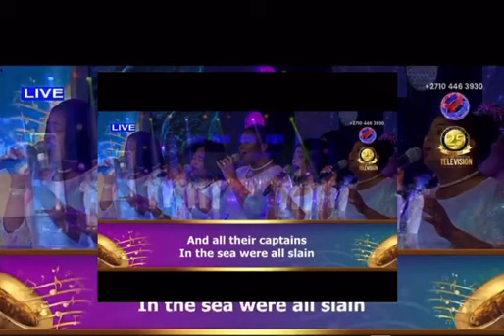TRIUMPHED GLORIOUSLY- Loveworld singers at your Loveworld specials with Pastor Chris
TRIUMPHED GLORIOUSLY BY LOVEWORLD SINGERS
ENJOY THE SONG
POWER PACKED
LOVEWORLD SPECIALS WITH PASTOR CHRIS
LOVEWORLD SINGERS